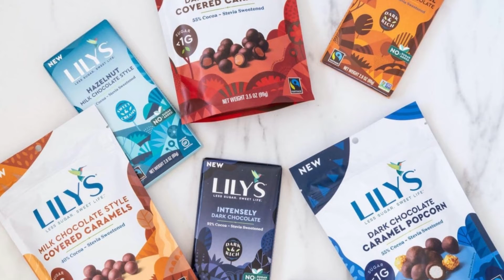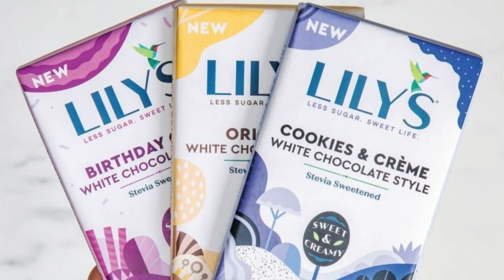Lily's Sweets expands into low sugar gummies